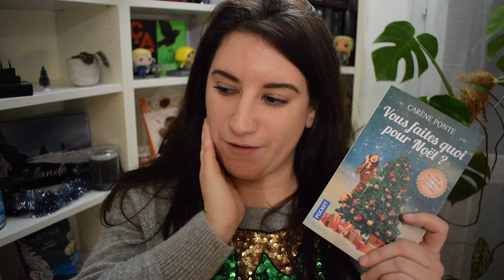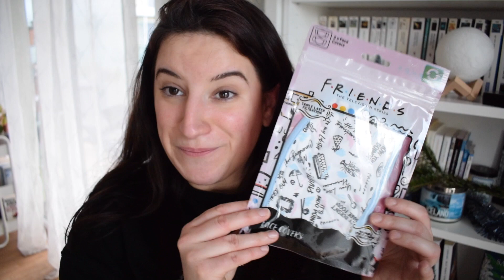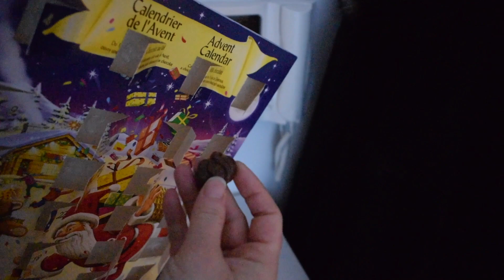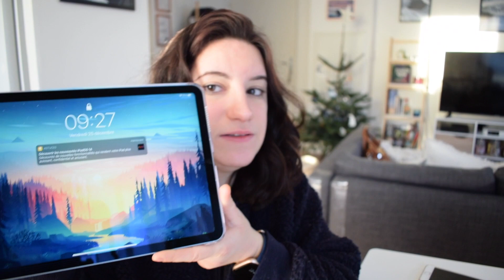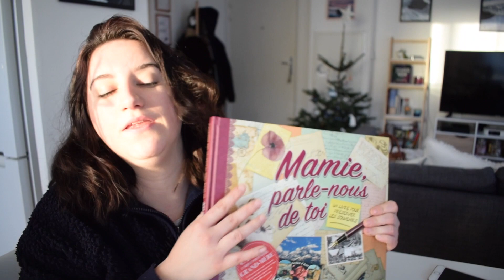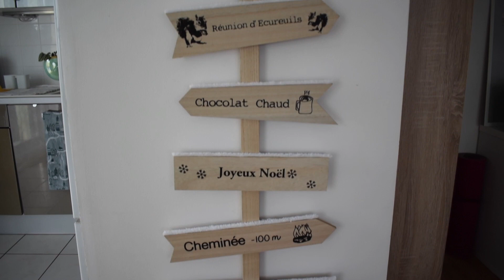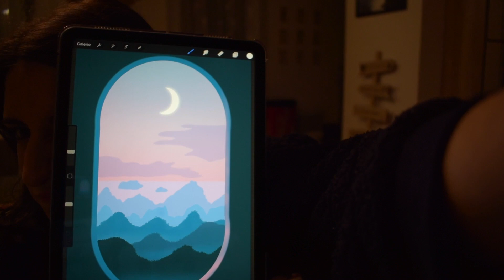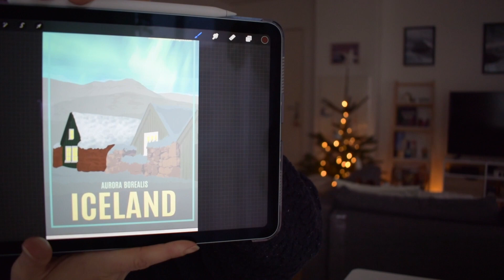Vlogmas #4 | Vacances, Noël & Cadeaux 🎄🎁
Pssst viens par ici petit puffin 🐧